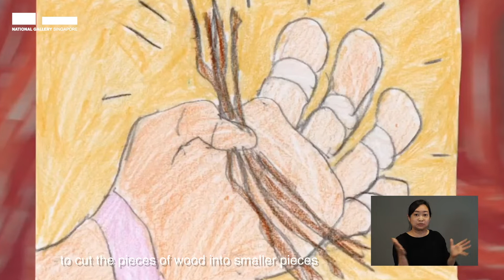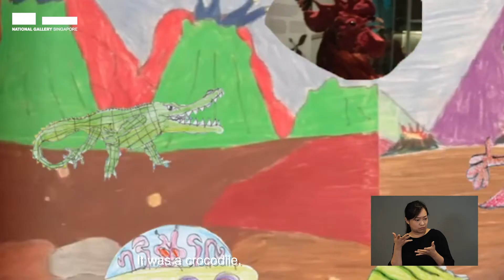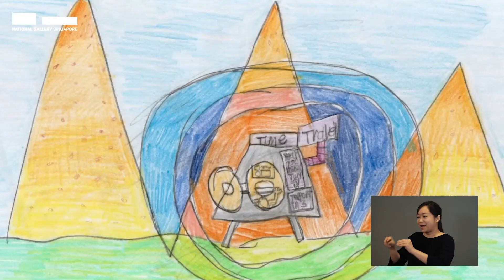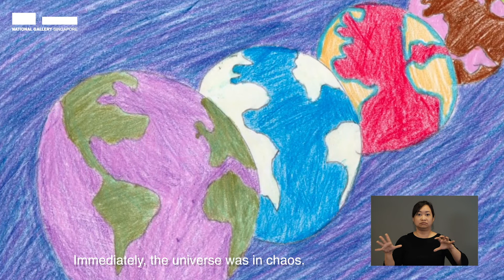The Tree’s Lesson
In response to Superstar by Singaporean artist Jeremy Sharma, storyteller Kamini Ramachandran tells the tale of a boy’s journey through a forest of trees, his encounters with magic and the lessons he learns along the way! You can also come down to National Gallery Singapore to check out this installation, among others, as part of Children’s Biennale 2021: Why Art Matters.